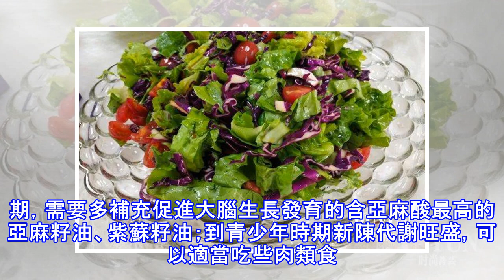家裡只吃山茶油可以？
因為每一種食用油所含的脂肪酸不同，而人體在不同時期所需的脂肪酸又有相應區別。如妊娠時期前三個月是胎兒大腦形成時期，需要多補充促進大腦生長發育的含亞麻酸最高的亞麻籽油、紫蘇籽油；到青少年時期新陳代謝旺盛，可以適當吃些肉類食品，以增加能量； 而到中、老年時期就需要多補充含單不飽和脂肪酸高的山茶油、橄欖油！山茶油中不含膽固醇，食用後不會使人體血清中膽固醇增加，減少血管硬化和血壓增高，維持人體血清中的低值膽固醇和低值血漿纖維蛋白、血脂。 但是我們不可避免要出差、旅遊、工作、學習，不得不在外吃轉基因油、廉價調和油、甚至是地溝油。這些油中含超高的＂飽和脂肪酸＂及＂亞油酸＂，前者會選成血脂沉積血管而阻塞，後...